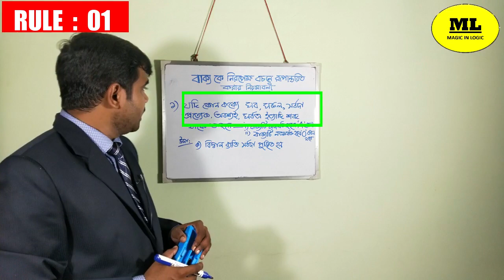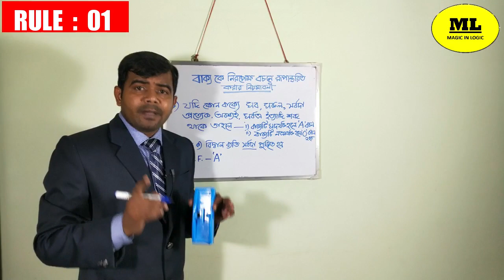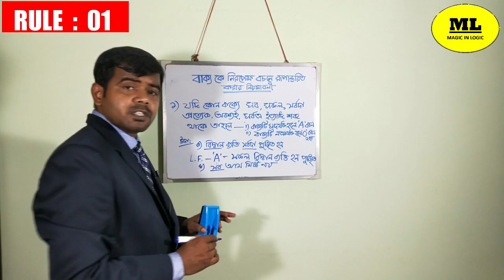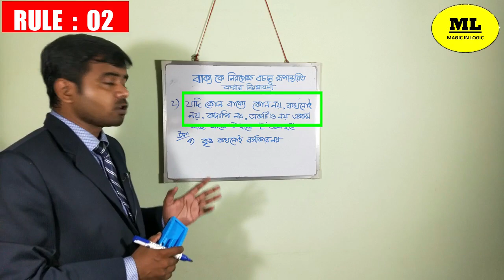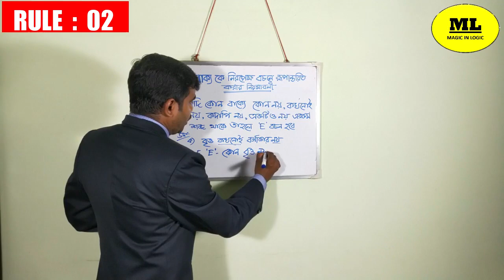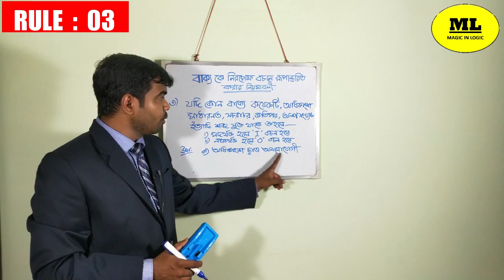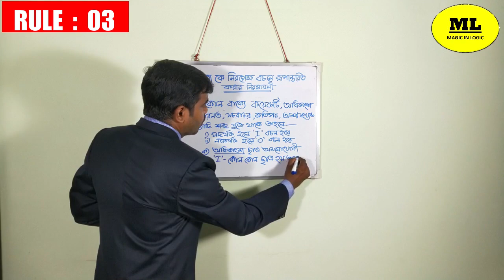বাক্য থেকে বচনে রূপান্তরের নিয়ম[Part-01]//Rules for transforming Sentences into Logical Proposition